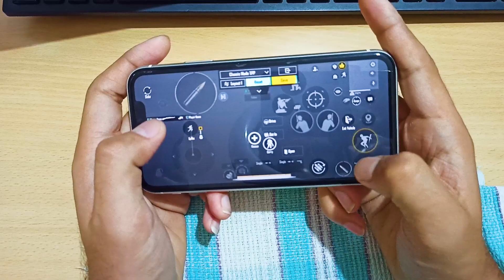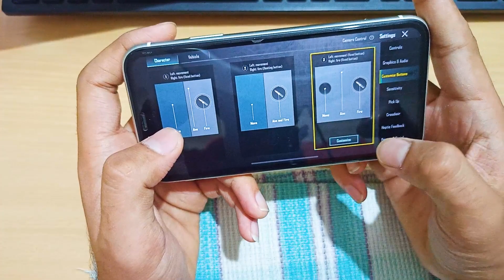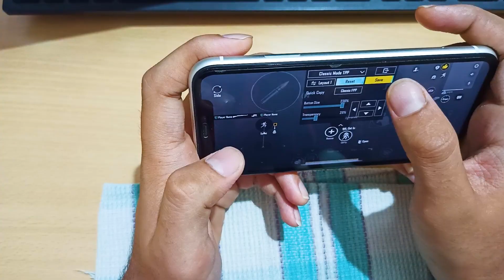FINALLY BGMI BEST CONTROLS IS HERE🤯 | BGMI BEST CONTROL CODE 2023 | Mr Vanix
Best Control code of bgmi today, In this video I have shown my best 4 finger controls and shared my control code, Best controls in bgmi 2023.

2nd Sensitivity Code -
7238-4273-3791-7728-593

Didn't Got Control Code ?🔥
Then DM me & Follow 🫂